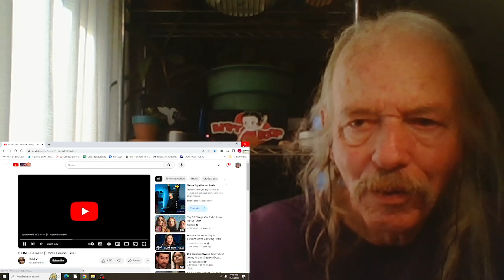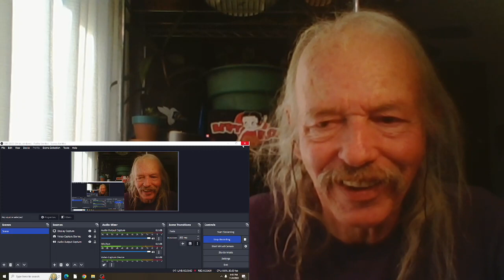Haim Gasoline(live) REACTION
live on The Jimmy Kimmel Show  2020